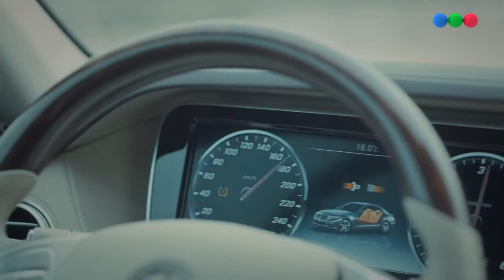NUESTRO AMOR ETERNO - CAPITULO 18 EN LATINO ❤️